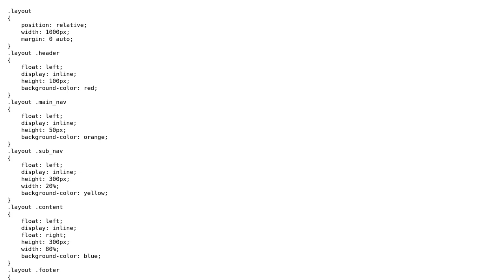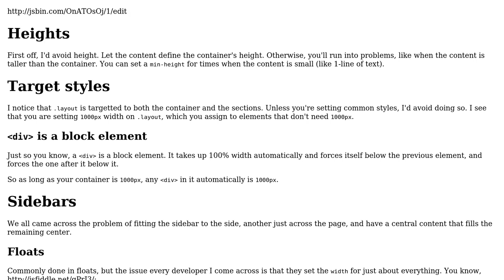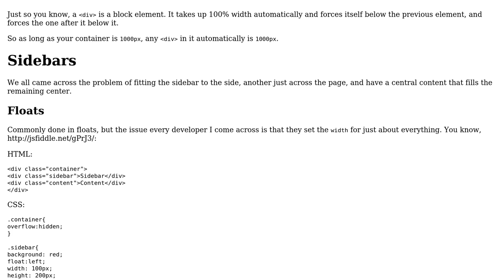Code Review: Webpage Template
With thanks & praise to God, and with thanks to the many people who have made this project possible! | Content (except music & images) licensed under CC BY-SA | Music | Images & others | With thanks to user Joseph user Fiddling Bits and the Stack Exchange Network Trademarks are property of their respective owners. You are responsible for your own actions.